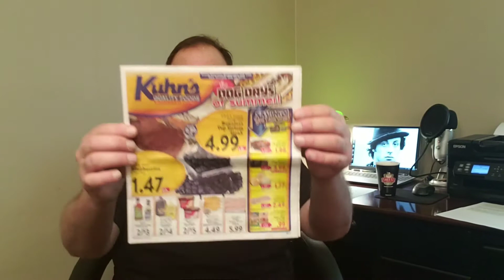GREAT SUMMER SAVINGS AT KUHN'S MARKET